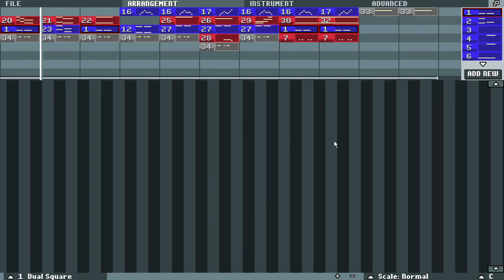Doctor Who Theme Chiptune Remix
I got bored again...

I made this without any plan... At all, really. I made the baseline and thought “Hey that's familiar, what if I just add this? Hey, I've made the Doctor Who theme."

It was completely from memory and I can't for the life of me figure out what theme I've actually made, so if anyone wants to guess, be my guest. I initially thought 2007 outro, but now I'm thinking 2010 intro mixed with it.